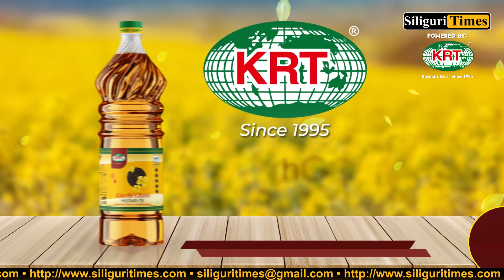Elderly arrested for attempted sexual assault on a two and half-year-old in Phansidewa (Bangla)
Elderly arrested on charge of attempted sexual assault on a two and half-year-old in Phansidewa (Bangla)